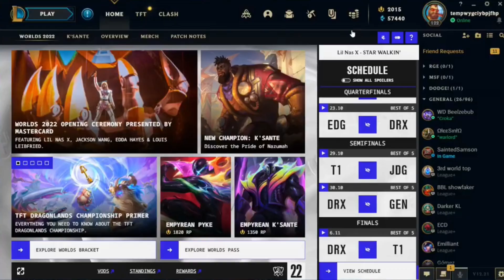PROMOTING TO GRANDMASTER